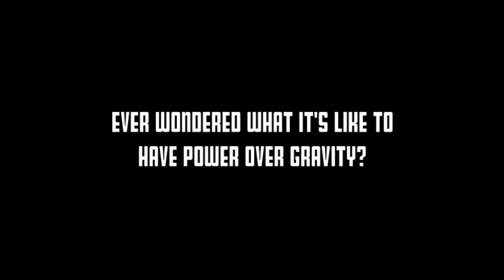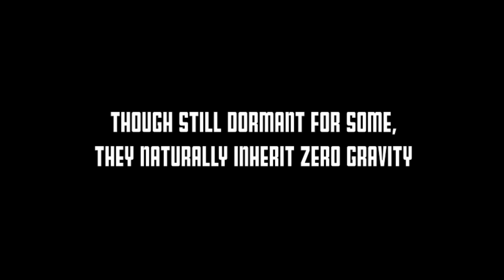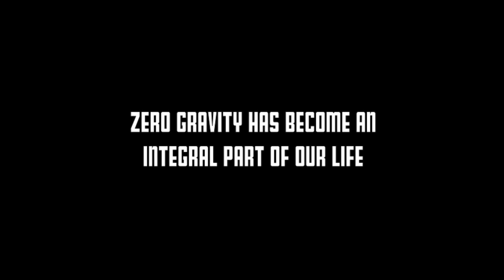Zero Gravity Levitation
Absolutely no wires or any photoshop tricks. It turns out that the Zero Gravity is more commonplace than you'd think.